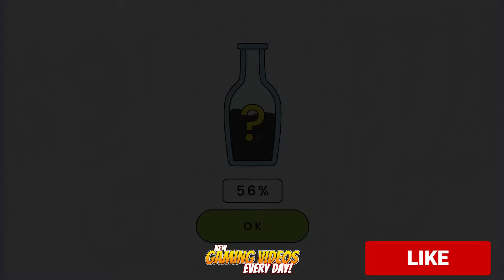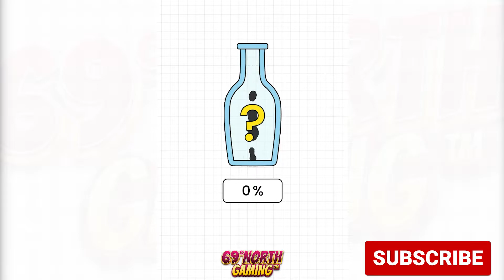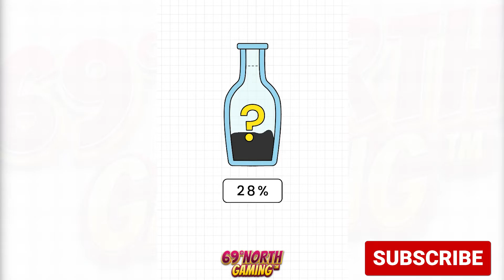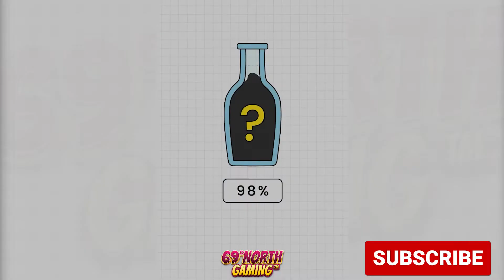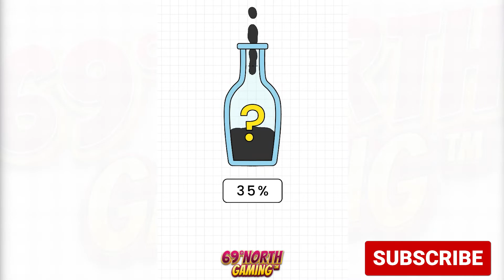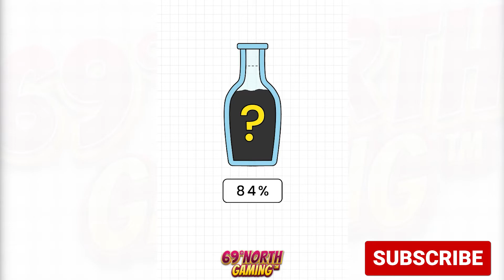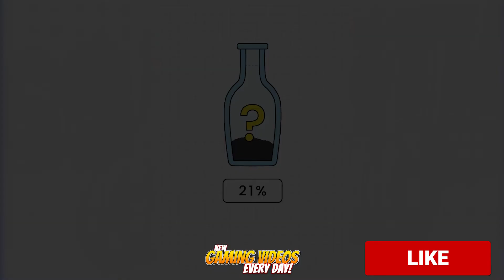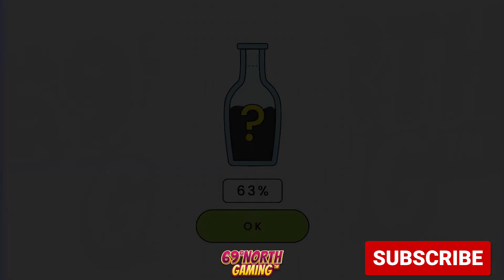Happy Glass | Levels 501-550 | Official Hints | 3 Star | Walkthrough | Solution | Guide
Level 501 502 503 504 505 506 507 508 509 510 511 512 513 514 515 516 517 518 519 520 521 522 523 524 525
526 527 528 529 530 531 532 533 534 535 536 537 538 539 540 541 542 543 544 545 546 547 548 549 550

The glass is sad because it's empty. Draw A Line And Fill It Up! Puzzle Game.
Your job is to draw a line to make the glass filled up with liquid and smile again!
Try to find the best way to complete each level.
You can come up with your own solution so be creative and don't be afraid to think outside of the box!

69°NORTH GAMING Intro/Outro Music Made By 69°NORTH MEDIA.